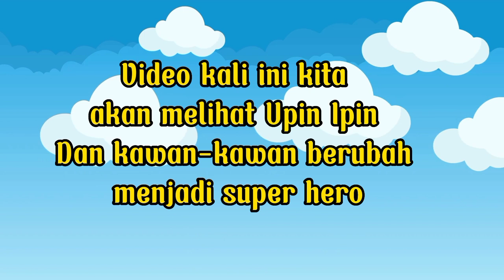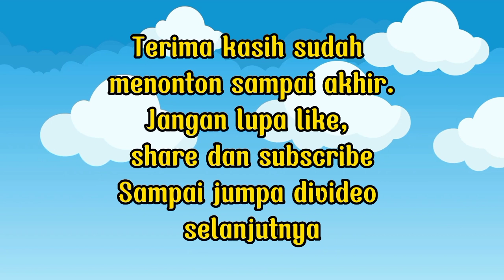UPIN IPIN DAN KAWAN-KAWAN BERUBAH MENJADI SUPER HERO??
Seru guys Upin Ipin Dan kawan-kawan bisa berubah menjadi super Hero looh